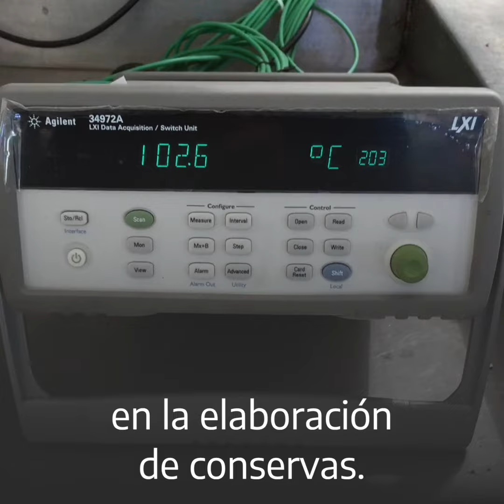Comprometidos (Tercer Episodio)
Los y las profesionales del INTI trabajan en distintos proyectos para hacer frente a la pandemia del COVID19. Desde Mar del Plata trabajamos en ensayos para garantizar la inocuidad de los alimentos y mejorar los procesos de producción de conservas, tanto de de las grandes empresas como de los microemprendimientos.